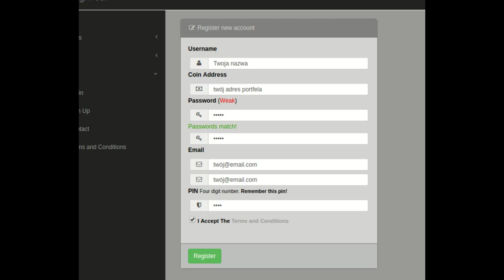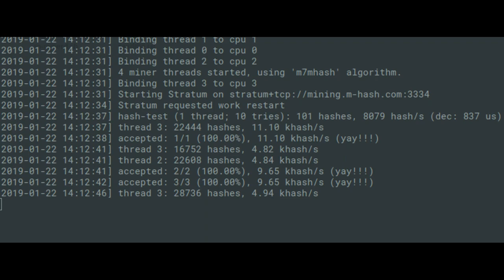Jak kopać kryptowaluty na komputerze ⛏️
Cześć! Drugi odcinek z serii o kryptowalutach, tym razem jak uruchomić minera na komputerze z Windowsem, Linuxem & macOS aby kopać Magi Coiny (XMG). Zapraszam do oglądania (i zarabiania :P)!
Mój adres portfela: 93qJ8j93ibCye7pTWKTu88pr6a8xy7EUqC (jeśli ktoś chce dać donejta)

Software:
-OS: Elementary OS 5 (x64)
-Nagrywam: Vokoscreen (Live: OBS)
-Montuję: Pitivi

Hardware:
-CPU: i5 3230M (4x2.6GHz)
-GPU: AMD Radeon HD 7700M
-HDD: WDC WD7500BPVT (750Gb)
-RAM: 4GB (2700MHz)
-MYSZ: Modecom MC-M9
-KLAWA: Art AK-49

Muzykę wykorzystuję na prawach Creative Commons 3.0
i nie roszczę sobie do niej żadnych praw.
Nie odpowiadam za jakiekolwiek problemy z prezentowanymi treściami.